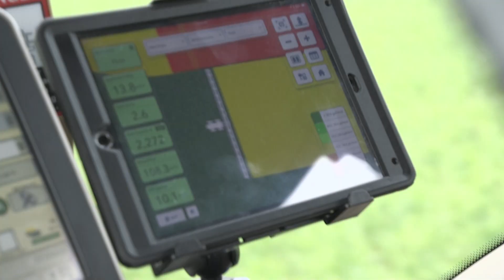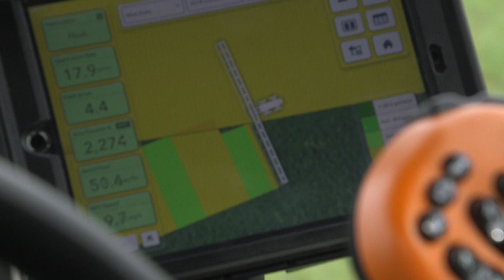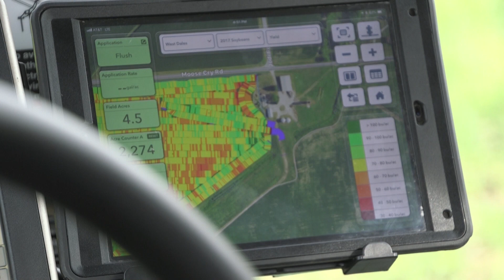Data-driven farming | This American Land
On the leading edge of agricultural technology, young farmers are using data to minimize costs and improve yields while protecting their soil and water.